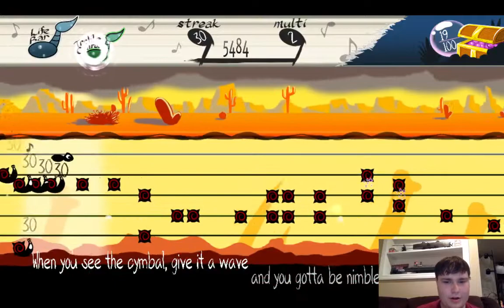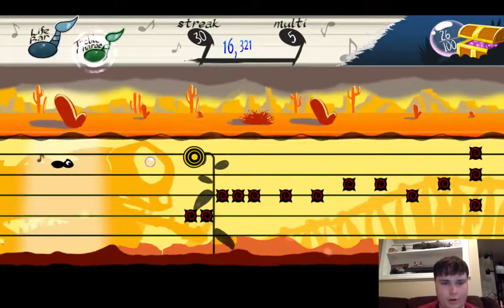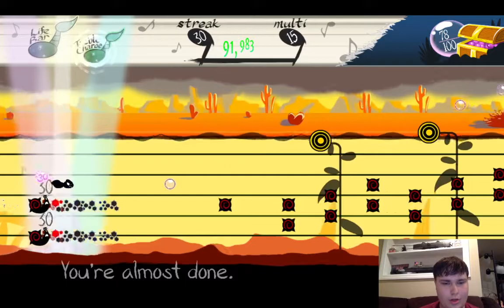SURVIVING THUNDER CREEK! Tadpole Treble Part 5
Giving hungry piranhas fruit,  jumping in the air to avoid lightning, and singing Venus Fly Traps? Just another day on Opus Island.